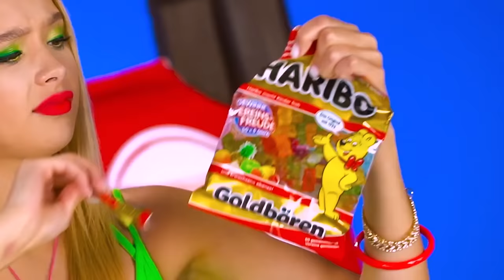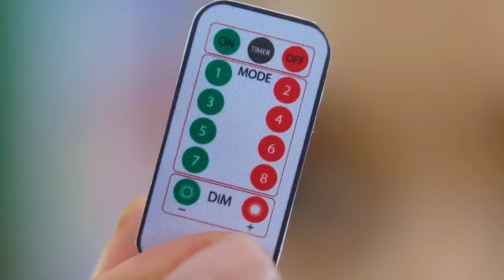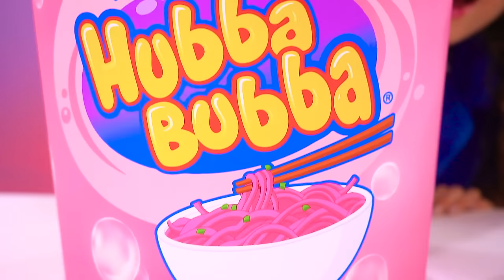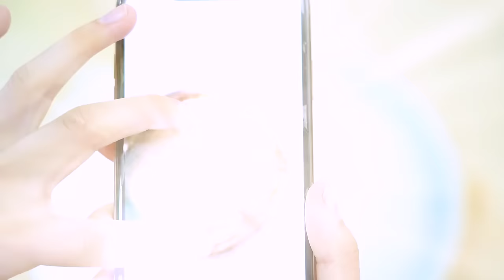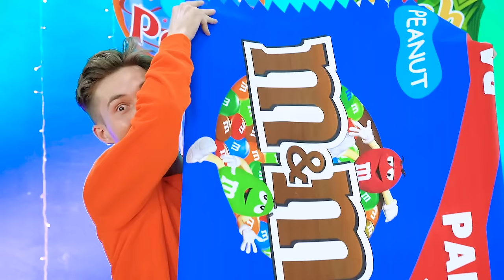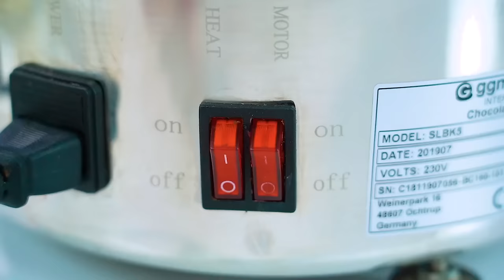Chocolate Fountain Fondue Challenge | Extreme Cooking Competition by RATATA POWER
Would you like some chocolate? We have prepared a lot more than you expected and today we will eat it all in the chocolate fountain fondue challenge! Every time it turns out fun, exciting, and most importantly - delicious! Who will eat the most? And who can outwit all rivals? We'll find out in a minute!